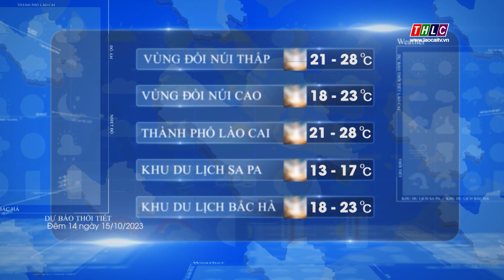Dự báo thời tiết đêm 14 ngày 15/10/2023 | THLC